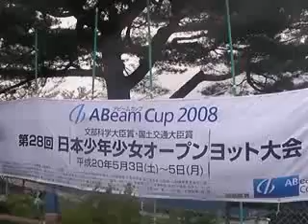日本少年少女オープンヨット大会